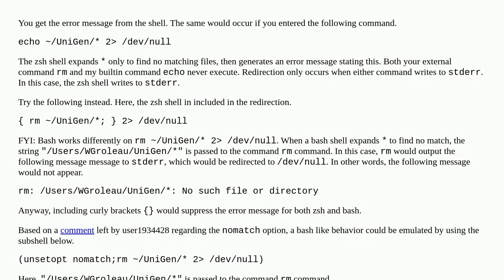Does macOS change how redirection works?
A special thanks goes out to the community